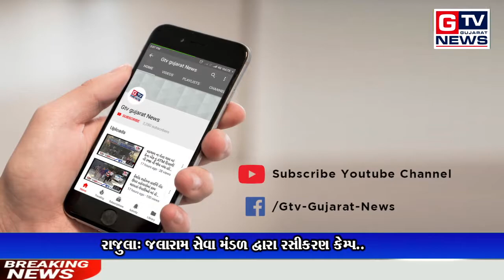રાજુલા: જલારામ સેવા મંડળ દ્વારા રસીકરણ કેમ્પ..|| GTV_GUJARAT_NEWS